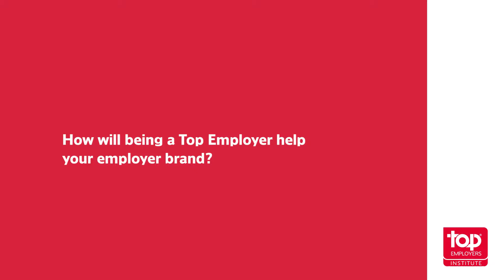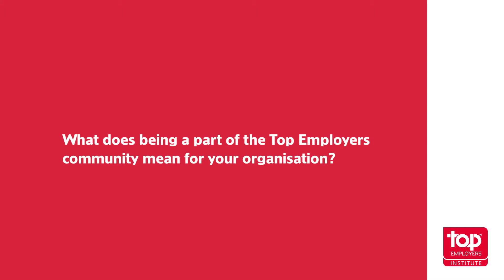Chep: For a better world of work | APAC Certification Dinner 2019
Top Employer Chep recently spoke to us about how their people policies are helping to enrich the world of work. Have you got what it takes to be a Top Employer?